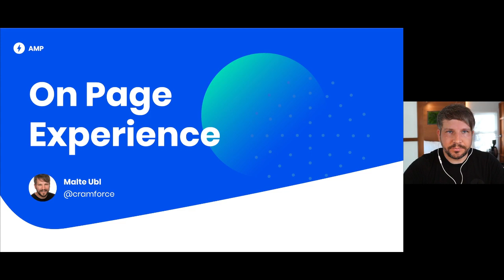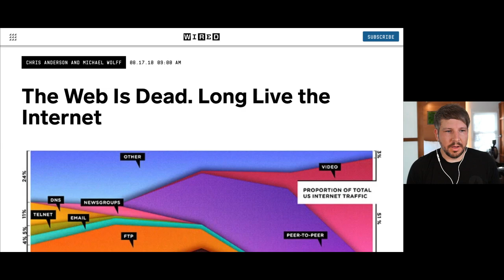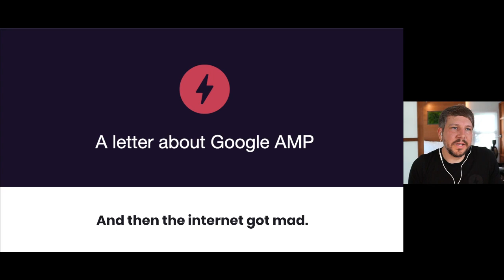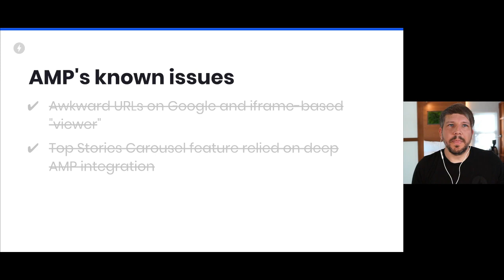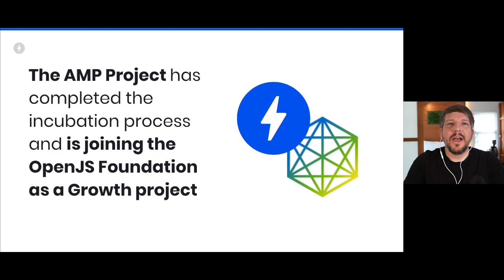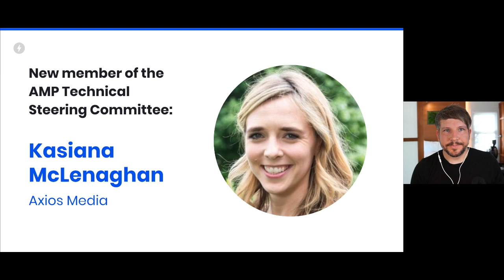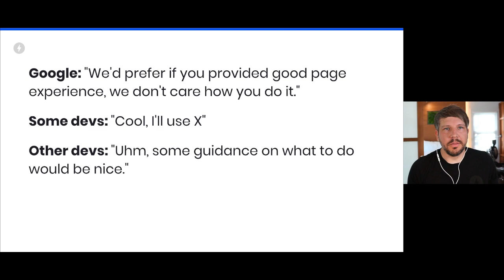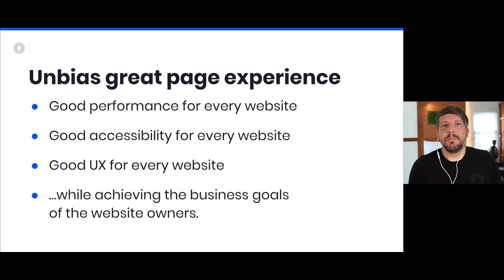Keynote: On Page Experience - Malte Ubl, Principal Engineer, Google